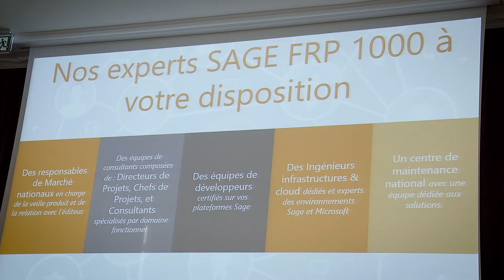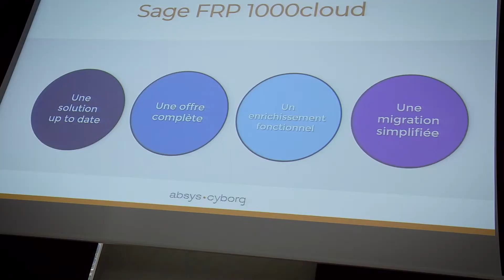Revivez l'évènement Sage FRP 1000cloud du 5 juillet 2018 à Paris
Découvrez les moments marquants de notre événement Sage FRP 1000cloud du 5 juillet 2018 à Paris.

Au programme de cette matinée : nouveautés légales et fonctionnelles, présentation de Sage BI Reporting, et démonstrations de la solution.